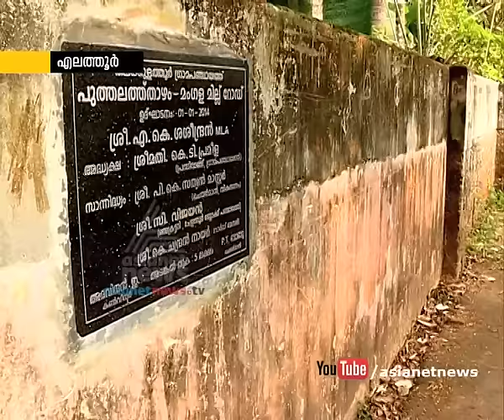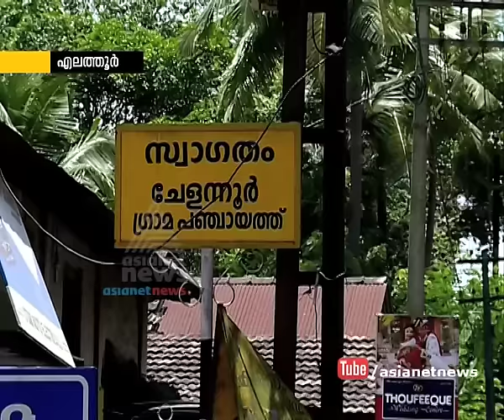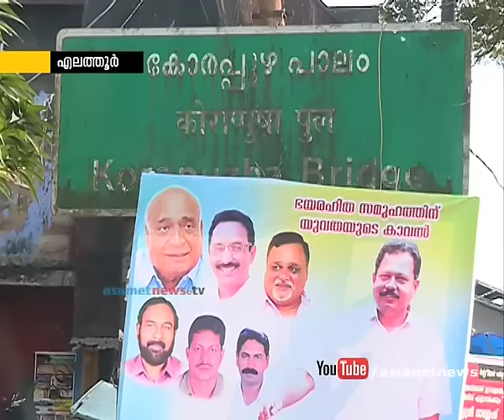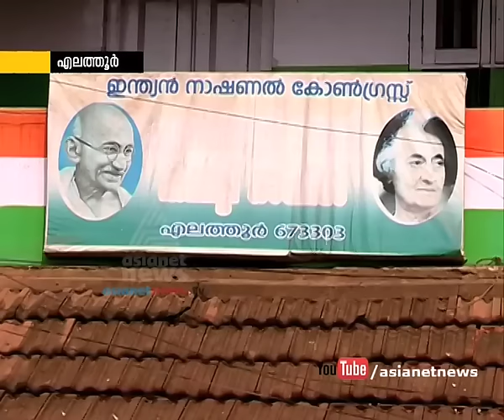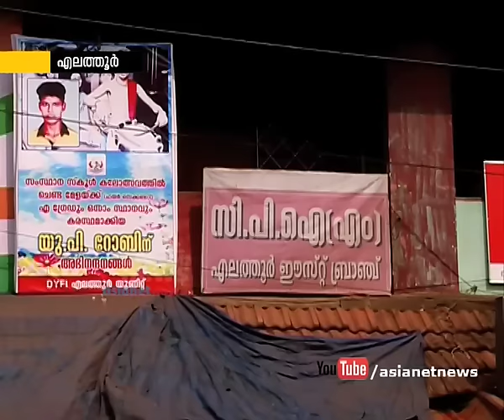Elathur Assembly Constituency | Election Express 8 Mar 2016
Elathur Assembly Constituency